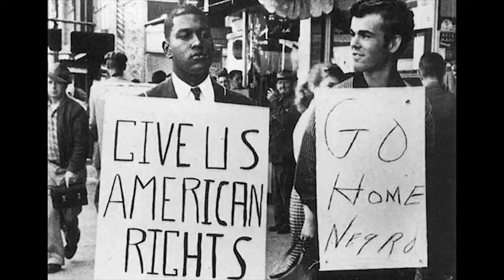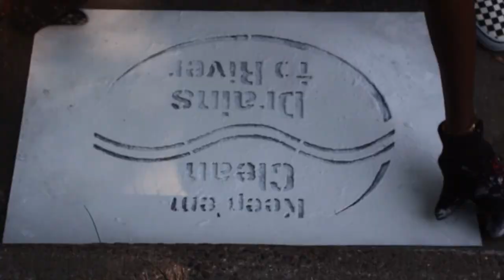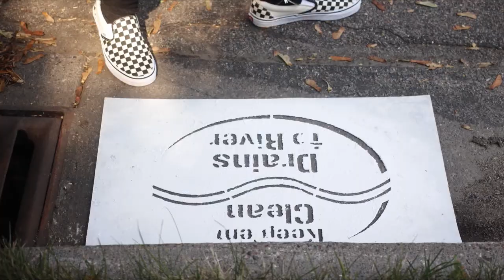SPNN Annual Meeting - "A Look at Last Year"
SPNN Annual Meeting - May 22, 2018